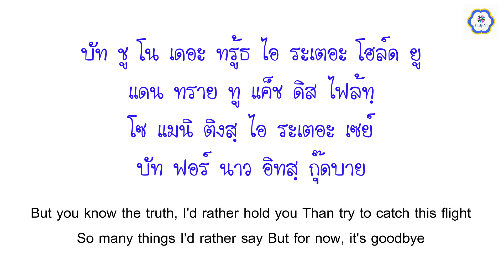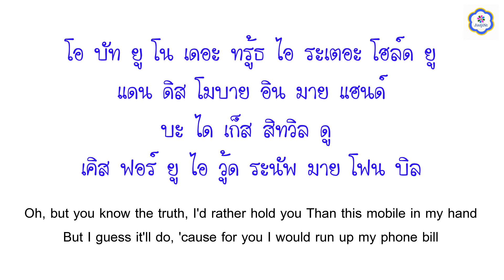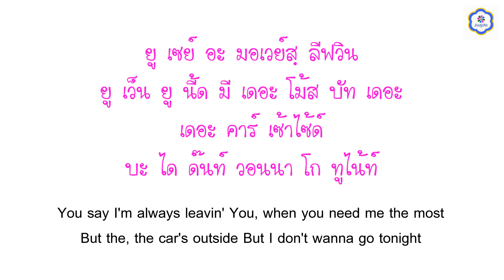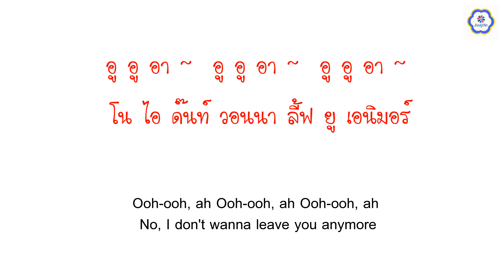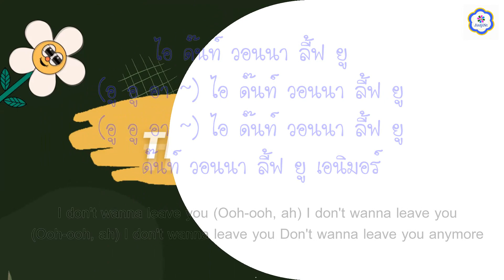[คำอ่านไทย] James Arthur - Car's Outside Lyrics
***  คำอ่านที่อยูในคลิปเป็นแบบฉบับของแอดมินเอง อาจจะไม่ตรงกับหลักไวยากรณ์ค่ะ ^_^
ดูเนื้อเพลงพร้อมคำอ่านได้ที่